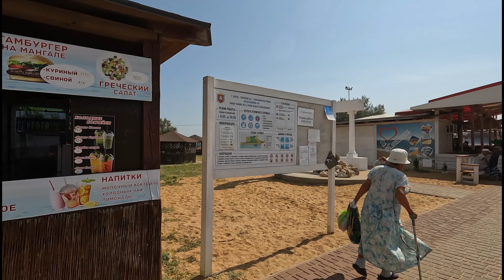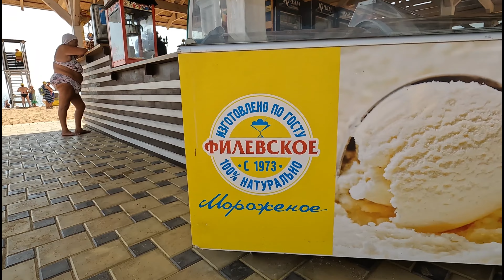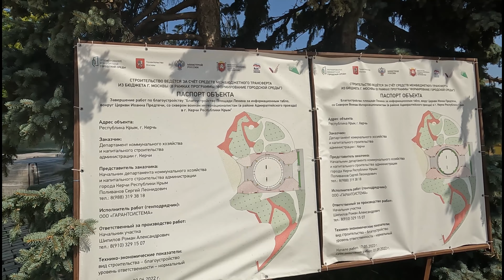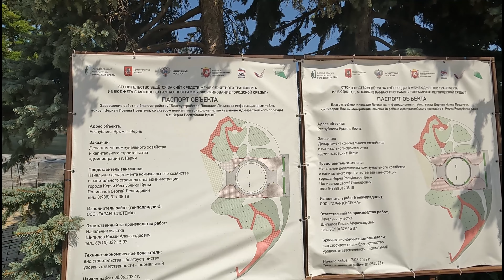Крымский мост ЗАГРУЖЕН под завязку.Куда все едут?Пляжи в Крыму БИТКОМ.Откуда столько народу.ПРАВДА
помощь на БЕНЗИН на поездки для съёмок видео
Visa ВТБ 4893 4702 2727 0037